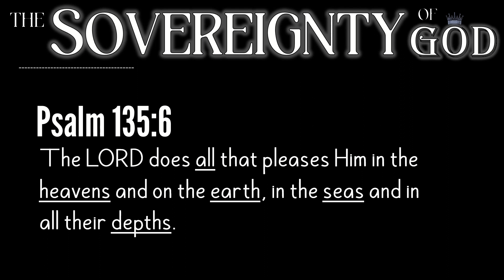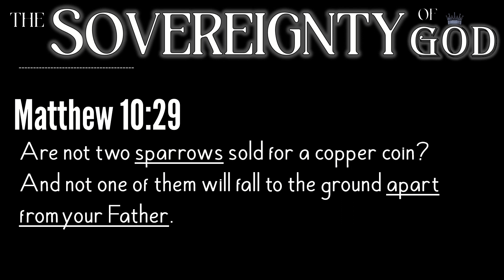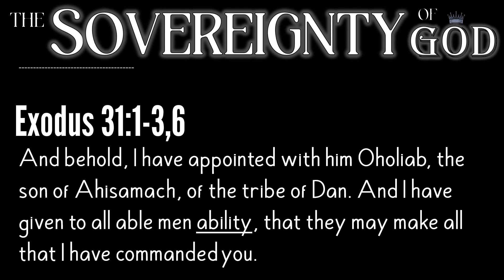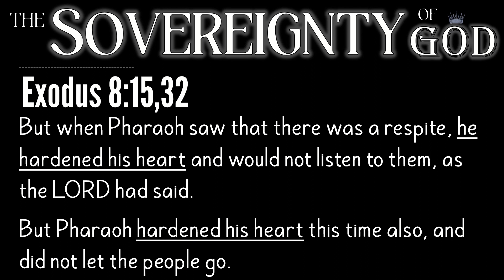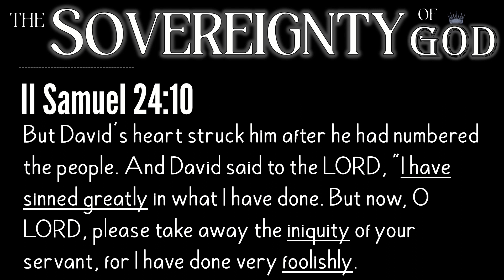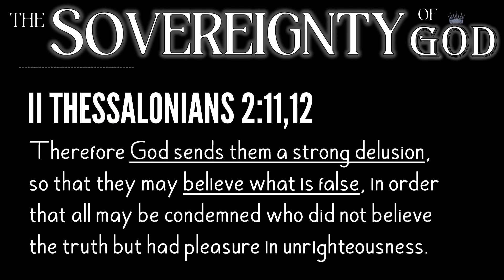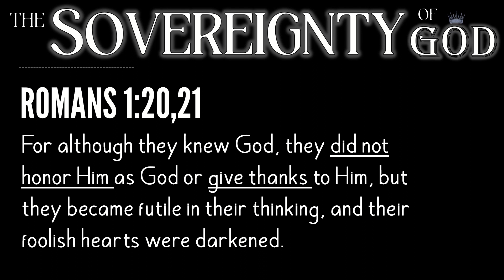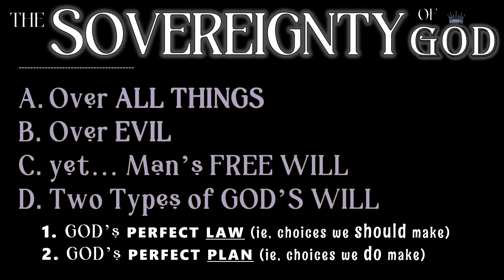(1 of 3) SOVEREIGNTY of GOD: Over All Things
What SCRIPTURE says about God's Sovereignty over All Things, Including Evil, Yet with Man's Free Will, and the Two Types of 'GOD's Will':  1. His Perfect Law/Nature, and 2. His Perfect Plan